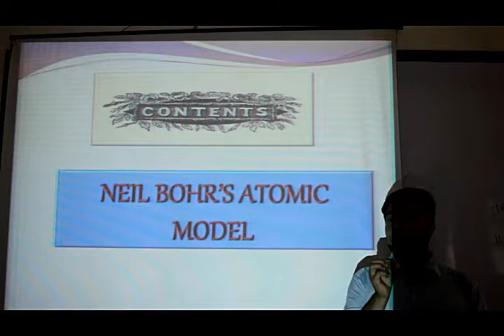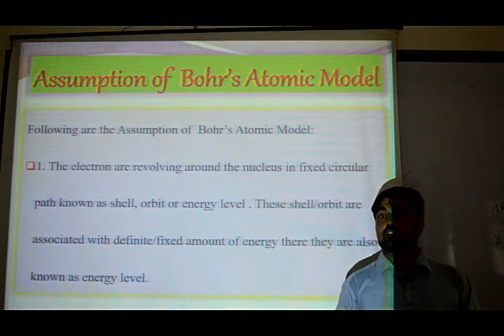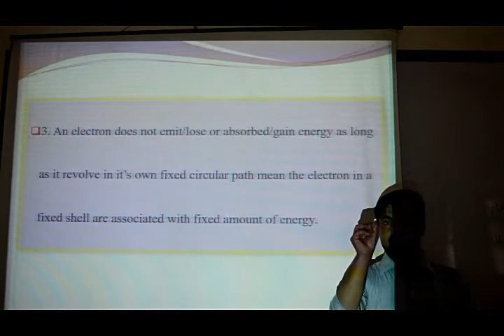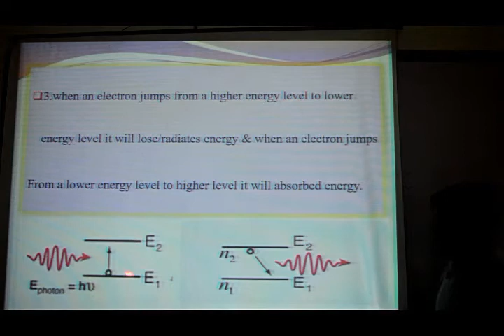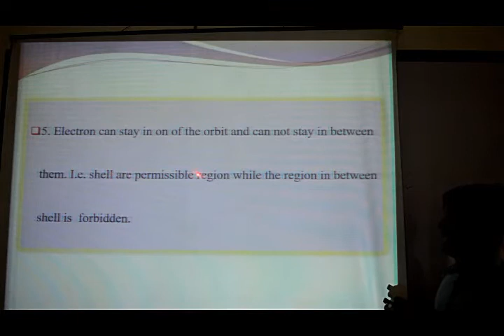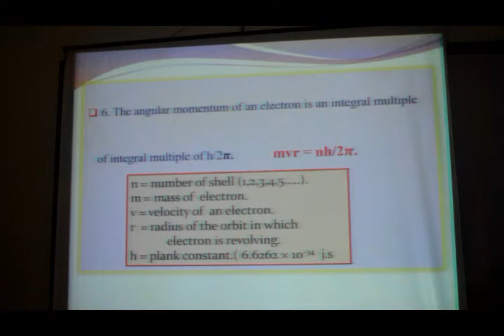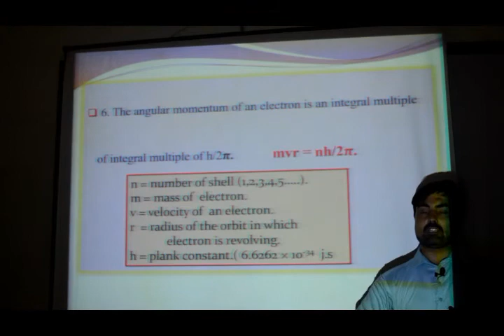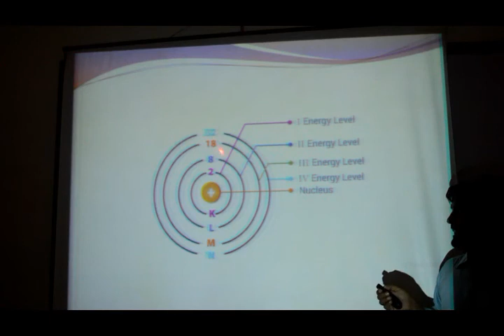Lecture No: 4 NEIL BOHR'S ATOMIC MODEL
KPK text book